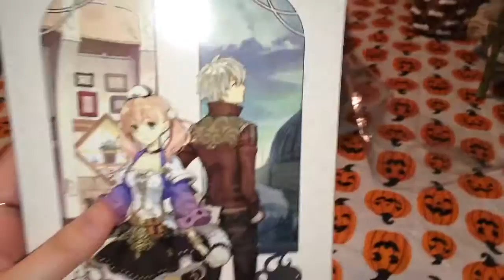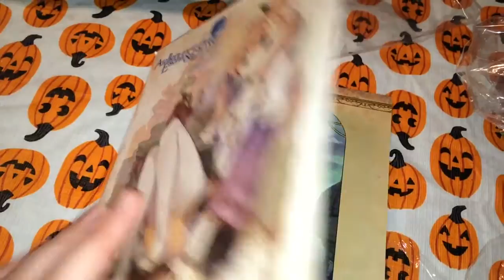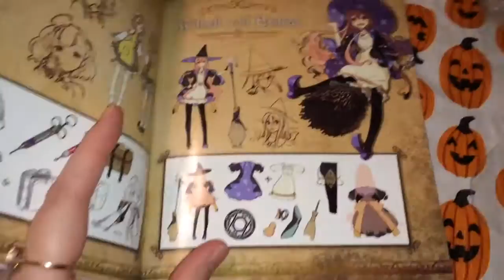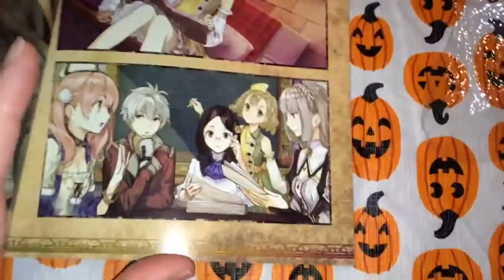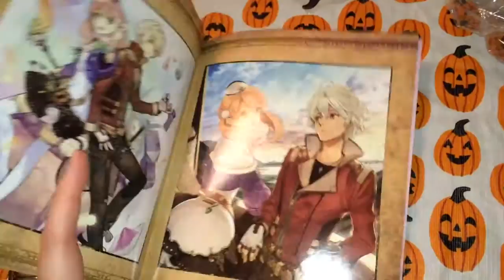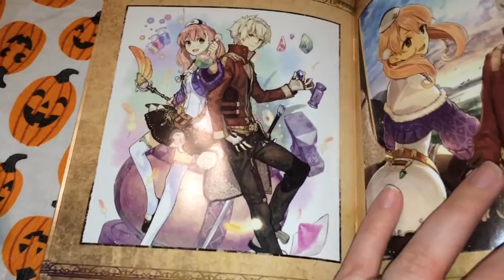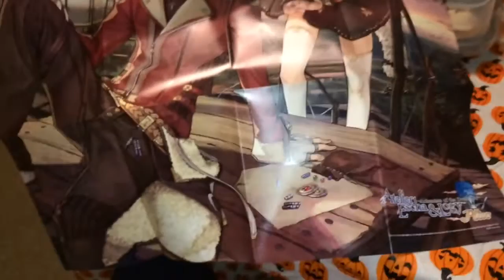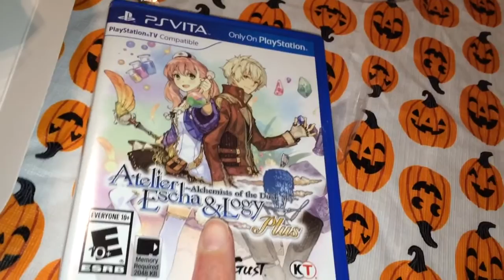Game Update #109 (Atelier Escha & Logy Plus LE) Jan.19th,2016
Atelier Escha And Logy Plus LE-$54.99

(S&H was-$5.75)

Total-$60.74

Recorded Jan.20th,2016